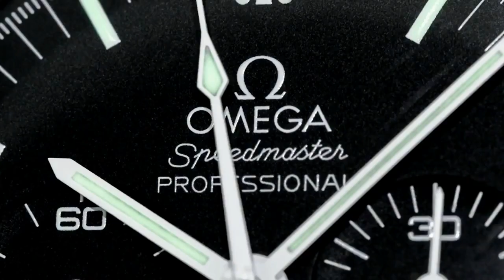PAID WATCH REVIEWS - Panerai, Rolex and JLC Collection - MODERN LUXURY